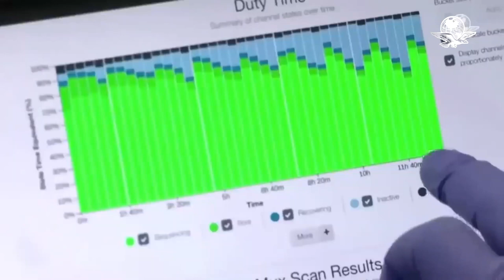La científica mexicana que descubrió cómo debilitar al Covid-19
Mónica Olvera de la Cruz es egresada de la UNAM y doctora en la Universidad de Cambridge trabaja en la creación de un fármaco que atenúe los efectos del SARS-CoV-2